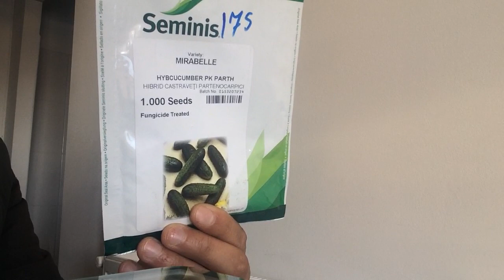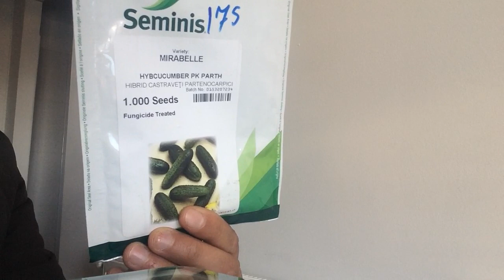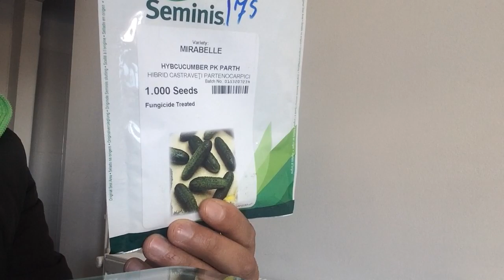Descriere CASTRAVETI MIRABELLE F1 ,foarte productiv destinat culturii in spatii protejate si in camp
Este un hibrid foarte timpuriu de castravete partenocarpic, de tip cornichon, cu tepi, destinat culturii in spatii protejate si in camp.

Plantele au port deschis si foarte tolerante la conditiile de lumina si temperatura nefavorabile din primavara, oferind productii ridicate.

Fructele sunt subtiri, uniforme, de culoare verde inchis, fara gust amar, avand un raport lungime/grosime de 3,3:1.

Productia este destinata consumului in stare proaspata si procesarii (murat).

Fructele isi mentin consistenta si dupa murat.

Mirabelle F1 prezinta rezistenta la: virusul mozaicului castravetilor (CMV), fainare (Px) si cladosporioza (Ccu).
SEMINTE DE CASTRAVETI CORNISON LEVINA F1 | CASTRAVETI CORNISON SEMINIS | CASTRAVETI CORNISON SOIURI | CASTRAVETI CORNISON OLANDEZE SEMINIS | CASTRAVETI CORNISON SEMINIS | SEMINTE CASTRAVETI CORNISON SEMINIS | SEMINTE SEMINIS OLANDA | CASTRAVETI CORNISON OLANDEZE SEMINIS | SEMINTE
SEMINIS | CASTRAVETI CORNISON LEVINA F1 OLANDA | SEMINTE CASTRAVETI CORNISON OLANDEZE | SEMINTE CASTRAVETI CORNISON LEVINA F1 | SEMINTE DE CASTRAVETI CORNISON OLANDEZ | OLANDA SEMINTE DE CASTRAVETI CORNISON | SEMINTE DE CASTRAVETI CORNISON OLANDA | SEMINTE OLANDEZE |
SEMINTE OLANDA | SEMINTE DE LEGUME OLANDEZE | CASTRAVETI CORNISON LEVINA F1 OLANDA | SEMINTE DE CASTRAVETI CORNISON OLANDEZE | SEMINTE CASTRAVETI CORNISON OLANDEZE | SEMINTE OLANDEZE CASTRAVETI CORNISON | SEMINTE
CASTRAVETI CORNISON DE TOAMNA | REPREZENTANT SEMINIS CASTRAVETI CORNISON LEVINA F1 | PRODUCATOR SEMINIS | DISTRIBUITOR SEMINIS | REPREZENTANTA SEMINIS | OLANDA SEMINIS | SEMINTE SEMINIS | SEMINTE LEGUME
OLANDEZE | SEMINTE DE LEGUME OLANDEZE | CASTRAVETI CORNISON HIBRIZI OLANDEZE | SEMINTE OLANDEZE | CASTRAVETI CORNISON REZISTENTI LA DAUNATORI | CASTRAVETI CORNISON REZISTENT LA | CASTRAVETI CORNISON TIMPURIE | CASTRAVETI CORNISON EXTRATIMPURIE |